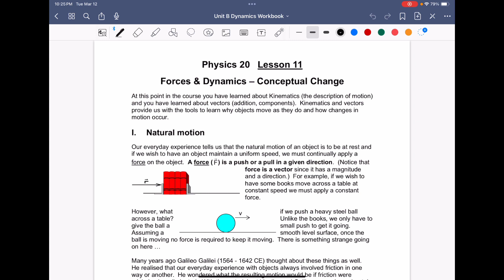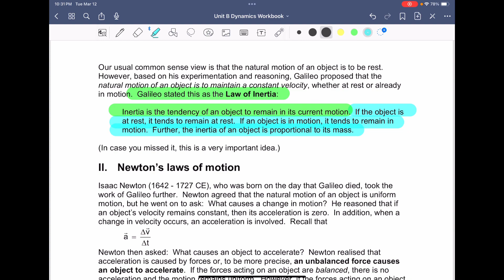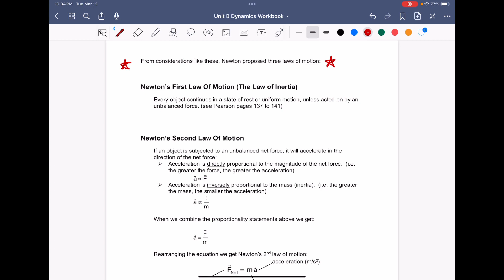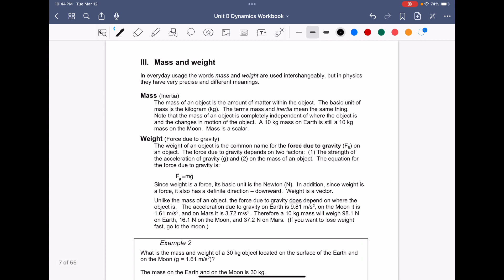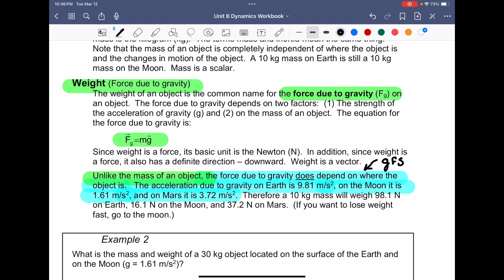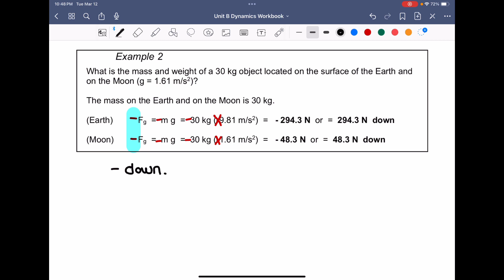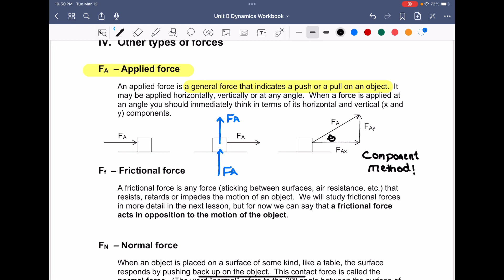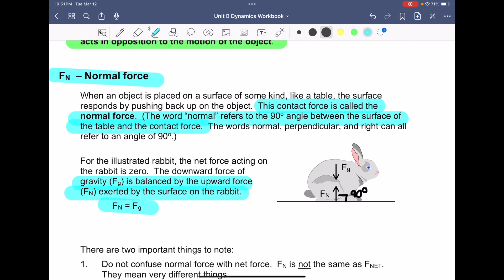Physics 20 Unit B Lesson 11: Forces and Dynamics - Conceptual Change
Introducing the ideas of Galileo and Newton. The three laws of motion by Isaac Newton are discussed in detail as well as types of forces. Difference between mass and weight emphasized.